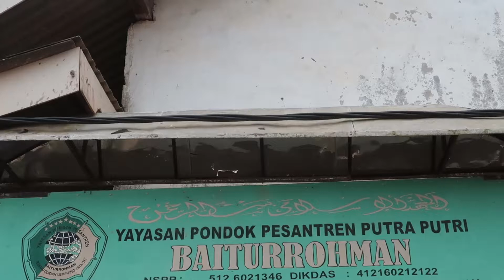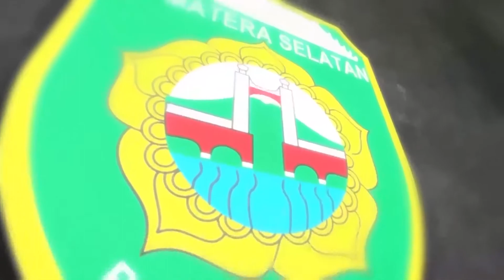H. Herman Deru Peringatan Isra Miraj Nabi Muhammad SAW DIdesa Lempuing Jaya, Ogan Komering Ilir